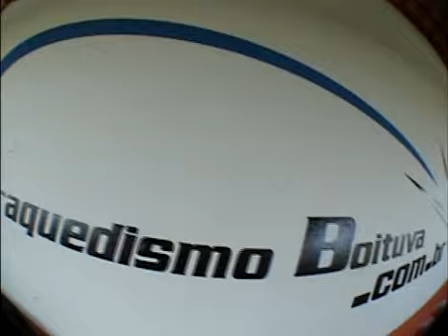Eu Pulando de Paraquedas - Paraquedismo Boituva